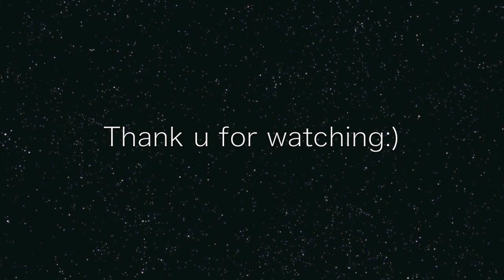FEELING GOOD Choreo by Shin.1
feeling good / michael buble choreographed by shin.1
@Studio Dance Alive Kyoto